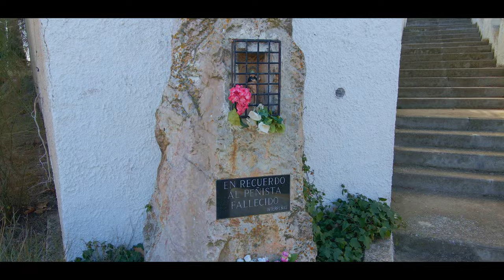Ermita de San Roque, Calatayud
Se encuentra en Armantes, sobre la cima del cerro del mismo nombre que domina la ciudad y desde donde se contempla una bella panorámica. Generalmente está cerrada, a excepción de los días próximos a la festividad del Santo, 16 de Agosto.
Se cree que la primera ermita fue edificada a mediados del siglo XVI en agradecimiento a San Roque, abogado de la peste, dando así las gracias por haber salvado a la localidad de los últimos coletazos de esta epidemia que afectó a la población en el año 1763.

La epidemia llegó hasta el inicio de este barrio. En las últimas guerras carlistas sirvió como casetón vigía para avisar del movimiento de tropas en los alrededores.

La imagen del titular de la ermita es obra de Gregorio de Mesa y está realizada en madera policromada. Además, conserva dos lienzos cuyos argumentos giran en torno al tema de la Crucifixión, también del siglo XVIII. Por último, existe otra pintura en la que están representados San Roque, el Espíritu Santo y el Niño Jesús.

Video grabado en 4K30FPS, con DJI Mavic Air 2